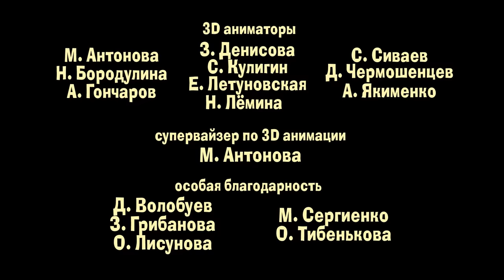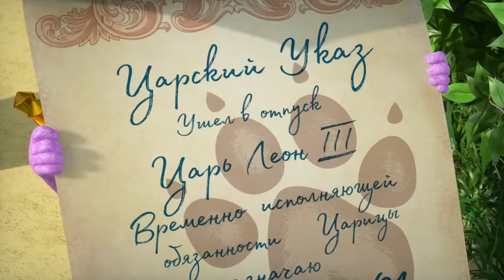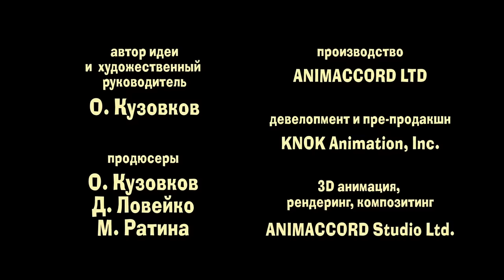Маша и Медведь - Восточные Сказки 🧞 Машины песенки (Серия 11)🔥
Мечта каждого человека, чтобы все его желания исполнялись. Но о чем мечтает Мишка? Посмотрите, какой становится его жизнь, когда в ней появляется волшебный джин…

Ура! Маша и Медведь наконец-то отправляются в кругосветное путешествие, которому мы решили посвятить четвёртый сезон мультсериала — "Машины Песенки". Каждая серия станет яркой музыкальной историей о какой-то отдельной стране, её главных достопримечательностях и культурных особенностях, и, конечно, во всех эпизодах Маша будет петь свои неповторимые песенки — то об итальянской пицце и опере, то о моде в Париже, то про бразильский карнавал и… хотя нет, не скажем — смотрите сами! В общем, голубчики, приготовьтесь к захватывающему путешествию: наш маршрут пройдёт через Италию, Германию, Францию, Англию, Японию и другие точки земного шара, где вам обязательно стоит побывать в Машиной компании!

сценарий Марина Сычёва
режиссёр-постановщик Георгий Орлов
режиссёр 2D анимации Ринат Газизов
художник-постановщик 3D И. Трусов
художник-постановщик 2D Р. Газизов
художник по персонажам М. Нефёдова, Н. Черкасова
композитор Василий Богатырёв
звукорежиссёр Борис Кутневич
музыкальный редактор Олеся Закирова-Орешенкова

песня «Сказочный Восток»
музыка В. Богатырёв
исполняет Настя Радик
слова Д. Червяцов

актёры
Маша и Джин – Варя Саранцева
Медведь – Борис Кутневич

режиссёр озвучивания Д. Червяцов

3D аниматоры
М. Антонова
Н. Бородулина
А. Гончаров
З. Денисова
С. Кулигин
Е. Летуновская
Н. Лёмина
С. Сиваев
Д. Чермошенцев
А. Якименко

Супервайзер по 3D анимации М. Антонова

особая благодарность
Д. Волобуев
З. Грибанова
О. Лисунова
М. Сергиенко
О. Тибенькова

художники 3D
Е. Зацепина
Т. Кирсанова
Н. Константинова
Н. Черкасова
Т. Шлома

сториборд Г. Орлов

3D моделирование
Р. Вахов
А. Литвинова

супервайзер по моделингу
А. Лопатин

супервайзеры серии
Л. Эстрин
Д. Евсеев

риггинг М. Гринац

ведущий специалист по ригу П. Королёв

спецэффекты
И. Бычков
Р. Ларионов
Д. Оськин

лайтинг & шейдинг  супервайзеры
М. Кедров
А. Михалко

руководитель отдела визуализации О. Дымов

лайтинг художники
А. Вылкова
Е. Головин
С. Данильченко
С. Лосев
Д. Мельников
М. Строгалев
С. Теслер
Э. Шарифуллин

композитинг
О. Бондаренко
А. Однолько
И. Ситникова

ведущий специалист
по композитингу
М. Филатова

R'n'D
А. Антошук
В. Бурневский
Д. Коршунов

директор
по анимационным
технологиям
М. Кедров

продакшн-менеджер
М. Филимонова
подготовка
и кодирование материала
А. Осипенков

технический директор
А. Колдуров

автор персонажей
«Маша» и «Медведь»
О. Кузовков

продюсер
Д. Ловейко

художественный
руководитель проекта
Д. Червяцов

линейный продюсер
Е. Щичкина

производство ANIMACCORD LTD

при участии ООО Студия «АНИМАККОРД»